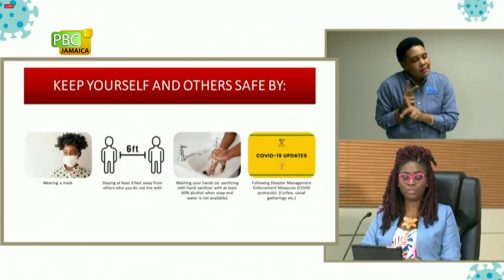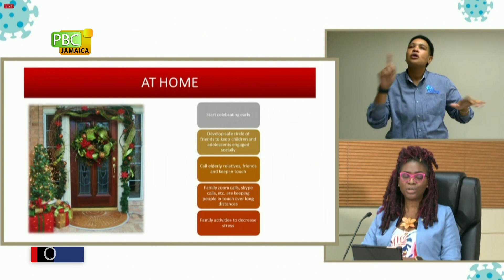Keeping Safe During A Pandemic In Christmas